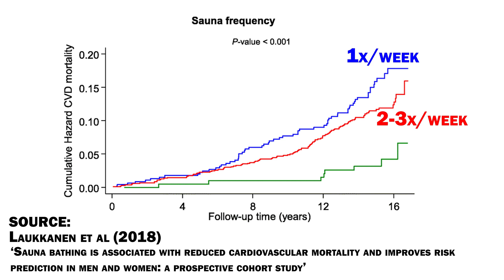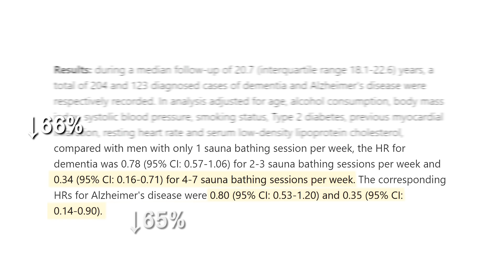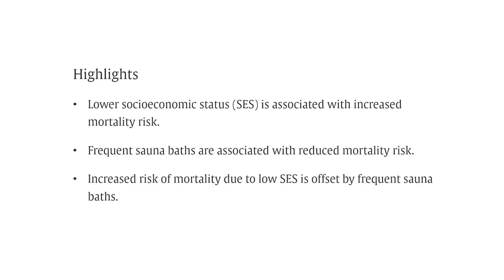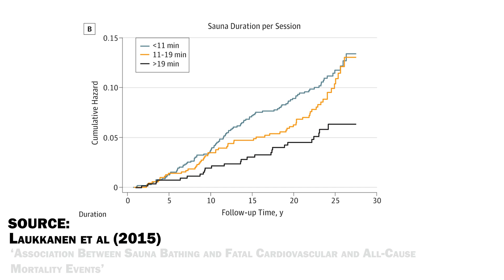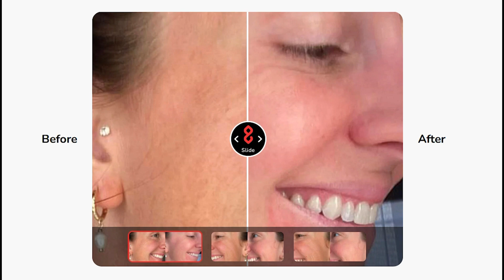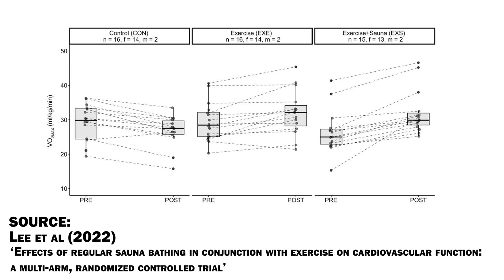The Best Sauna Protocol for Longevity Based on Science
Timestamps:
00:00 Intro
00:26 Frequency
01:53 Socioeconomic Status
03:42 Temperature
04:24 Duration
05:07 Bon Charge Sponsorship
05:58 Contrast Therapy
06:38 When to Take the Sauna
08:02 Infrared vs Regular Sauna